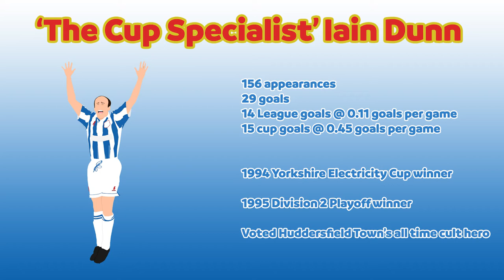Iain Dunn - Goals For A Northern Town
Signed from Goole Town in 1992, Iain Dunn immediately endeared himself to the Huddersfield Town faithful by scoring on his debut against Bradford City. It was of course a cup goal and cup goals would become a trademark of Dunny's near 5 year spell in West Yorkshire. None more memorable than when he became the first British player to score a 'Golden Goal' against Lincoln. Later that season he would also be the creative spark needed at Wembley in 1995 when in the playoff final with his first touch as a substitute he crossed the ball and Town scored the winner. In 2004 he was voted as Huddersfield Town's all time cult hero.

Iain Dunn
156 appearances
29 goals

Sit back and enjoy reliving the memories he created.

Song: Runaway Train (cover) by Virtus Lenon.